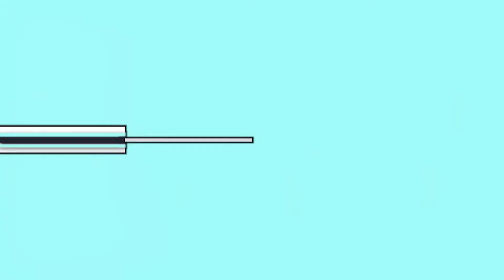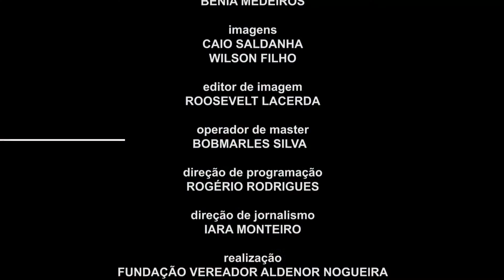DIÁLOGO & POLÍTICA COM O VEREADOR TONY FERNANDES